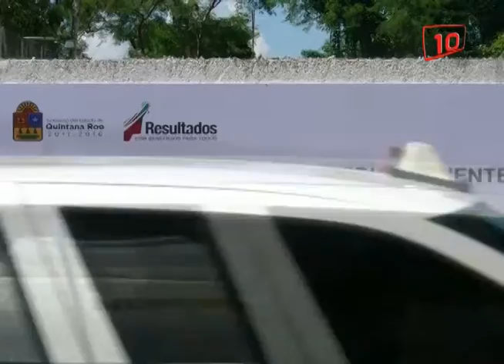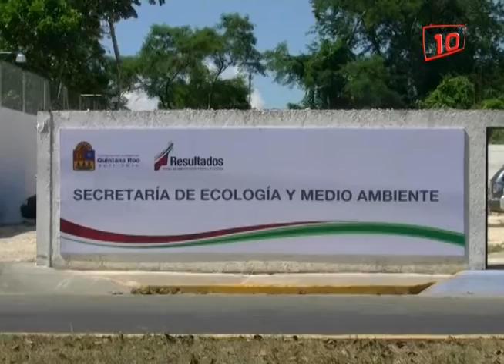Chetumal: Proyectos de Bacalar frenados por desacuerdos con el PDU